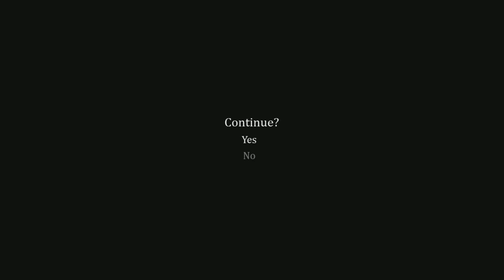Silence of the Sleep Let’s Play #16 – Frustlevel [GERMAN FULL HD]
SILENCE OF THE SLEEP
Horror • Indie • Abenteuer • Jesse Makkonen (2014)
Silence of the Sleep ist ein 2D Horror-Spiel. Wir schlüpfen in die Rolle von Jacob Reeves. Ein Mann, der seinen Lebensmut verloren hat. Er stürzt sich in die Dunkelheit, um seiner Traurigkeit ein Ende zu bereiten. Doch damit ist es nicht zu Ende. Er wacht auf ohne Erinnerung an sein früheres Leben.

Kommentiertes Gameplay von loomey (2014)

SELBER ZOCKEN:
Wenn dir das Spiel gefällt, bitte kaufe es dir im Original und unterstütze damit den Entwickler.